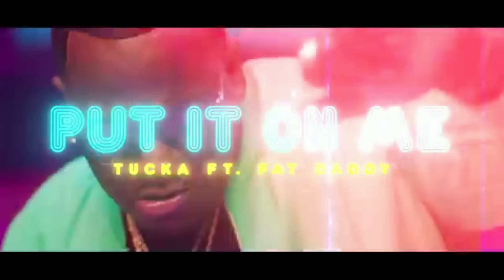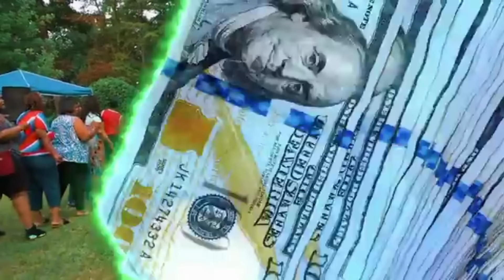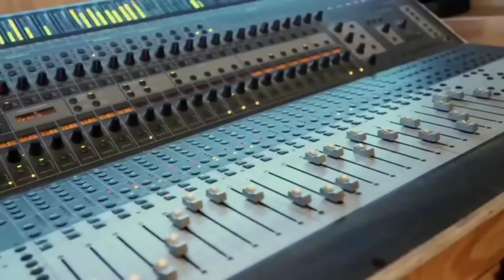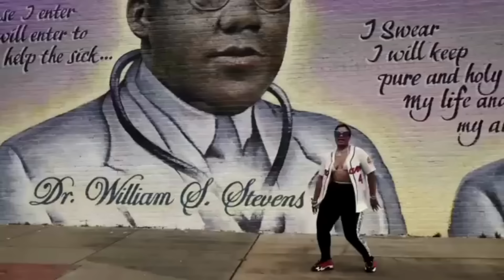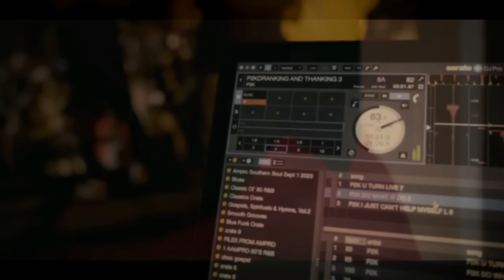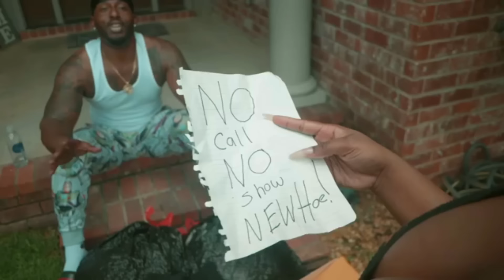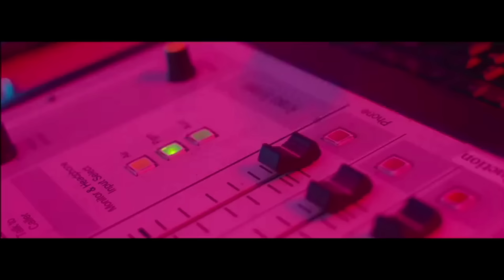SOUTHERN SOUL BLUES VIDEO 3 MIX LEE PRODUCTION